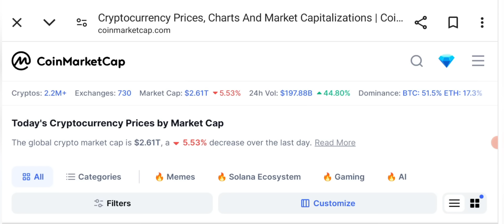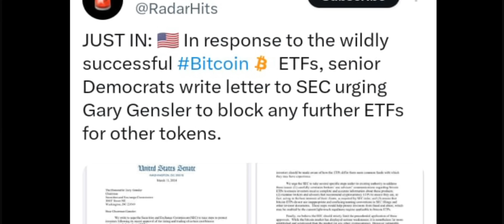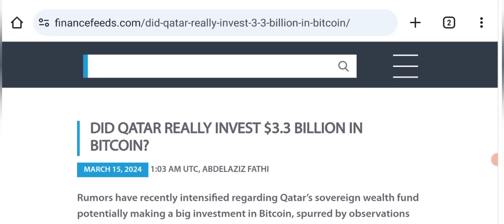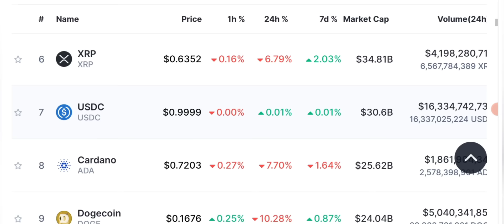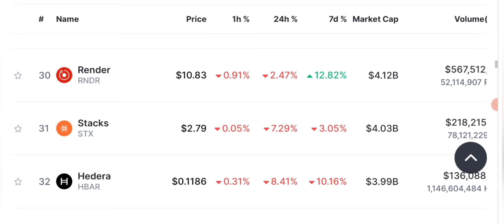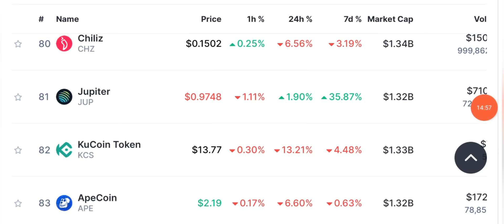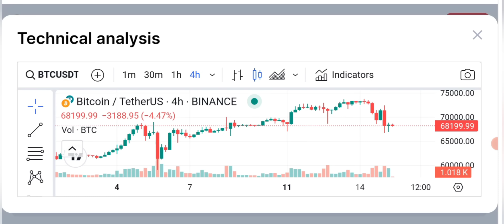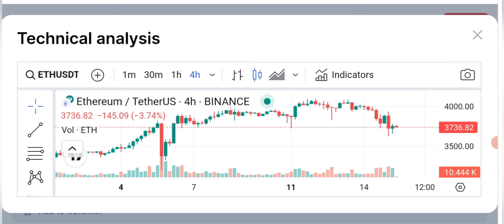🚨CRASH 😵 LATEST CRYPTO NEWS UPDATES TODAY & MARKET ANALYSIS 📊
Why crypto Market is going down and crashing ?
How further it can CRASH more ?

When bitcoin will recover and pump ? Btc price is continuesly decreasing when the prise of BTC will go up ?

Will discuss Ethereum & bitcoin latest news and price prediction in hindi and urdu along with Daily crypto updates .

🔴 Table of contents:

00:00 : intro
01:53 : Crypto News
03:20 : Daily Crypto Market Analysis
06:45 : Ethereum/BTC prediction
10:18: MARKET UPDATES
15:00 : outro

🔴🔴🔴Popular Uploads 🔴🔴🔴

__________/SOCIAL LINKS\____________